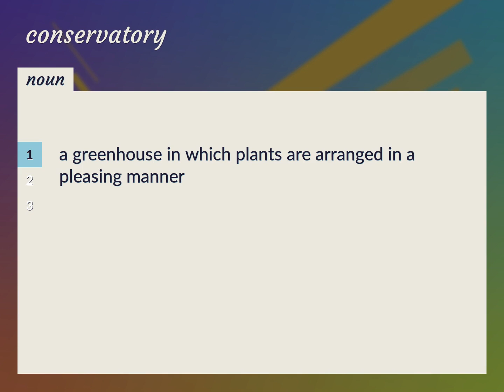Conservatory | meaning of Conservatory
What is CONSERVATORY meaning?